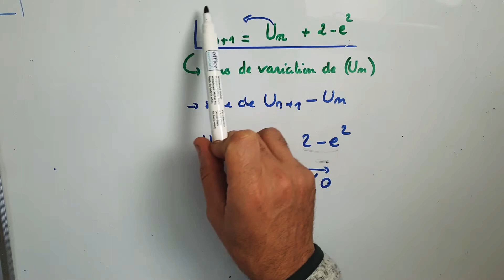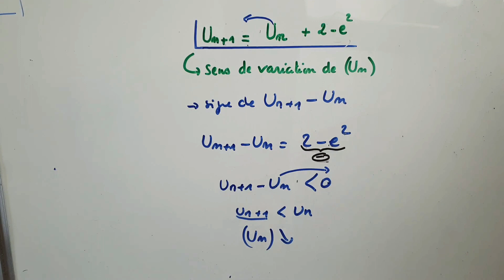Sens de variation d'une suite définie à partir d'une relation de récurrence. Maths terminale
Détermination du sens de variation  d'une suite définie à partir d'une relation de récurrence en classe de première spécialité maths ou terminale.